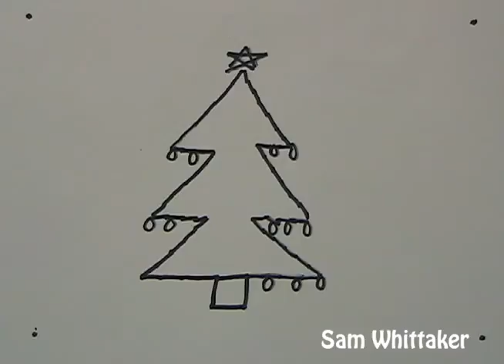christmas tree sam whittaker